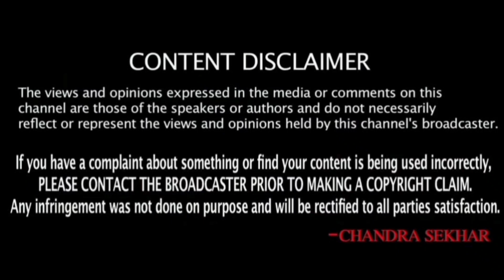కువైట్ ముఖ్యాంశాలు || Kuwait News Highlights 1045 || 05 December 2023 || SukanyaTv Telugu